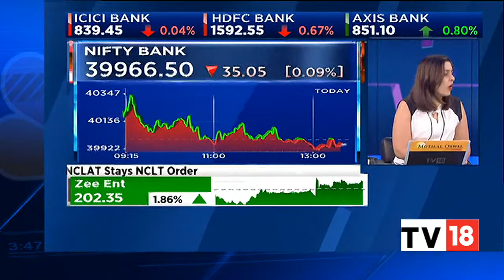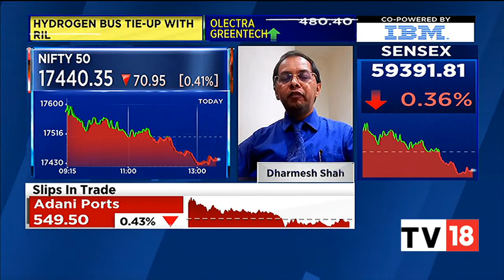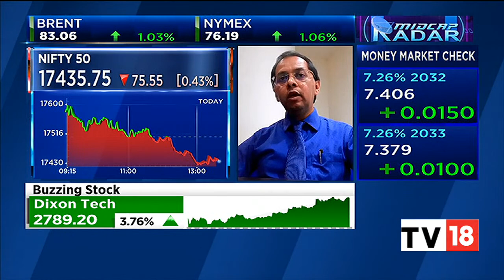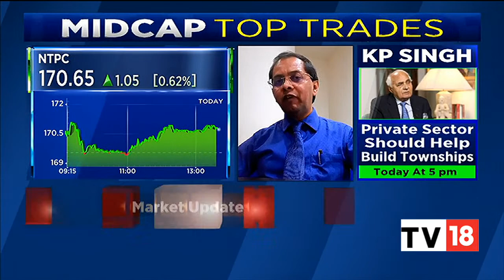Dharmesh Shah Gives His Technical Check Of The Current Market | Midcap Radar | CNBC-TV18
Dharmesh Shah, ICICI Securities gives his technical check of the current market. Listen in.

n18oc_business